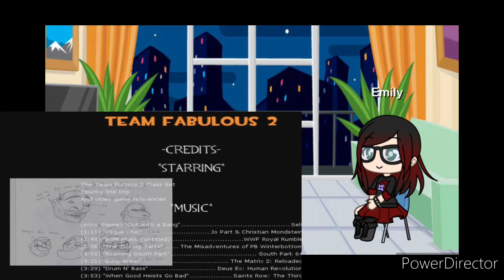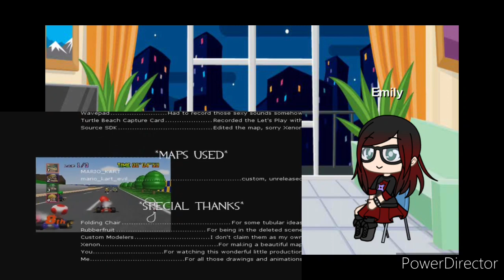GACHA LIFE TEAM FABULOUS 2 VIDEO REACCION (LEAN LA DESCRIPCIÓN ANTES DE VERLO )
Bueno aqui les traigo una primera video reaccion en gacha life, bueno antes de comenzar este video solo tiene el fin de entrener al espectador con cada video reaccion,
en este video tiene partes censuradas.
Bueno espero que les guste esta video reaccion
y también si quieren mas hagan el favor de recomendarme uno en los comentarios, bueno disfruten el video uwu